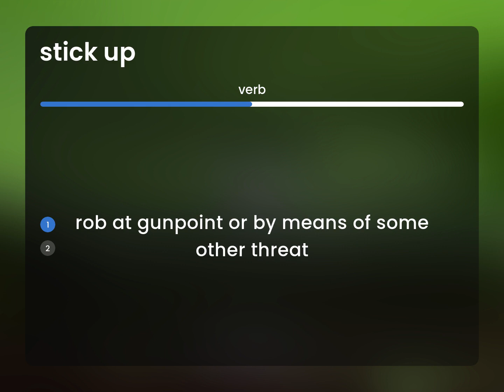Stick up — STICK UP meaning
What is STICK UP definition?

Susan Miller (2023, April 15.) What is Stick up meaning?